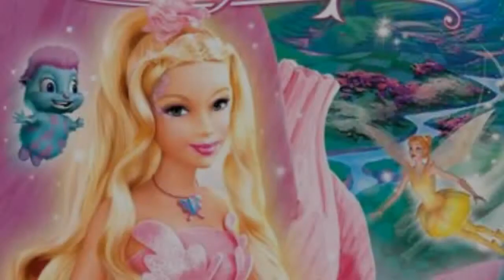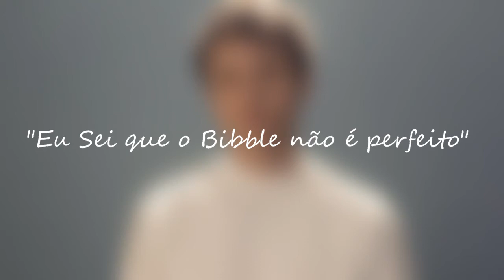A criatura que não foi aceita nem pelo céu e nem pelo inferno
Hoje eu vim dizer um pouco da palavra do grande poderoso Bibble, contar um pouco da sua história e mostrar como a mente de 2 pessoas podem fazer um vídeo tosco igual esse.